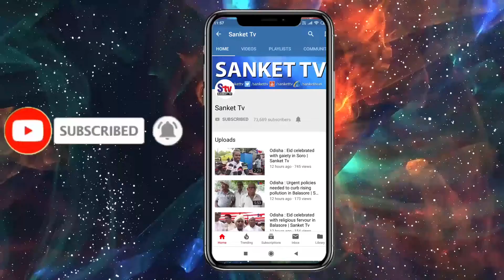Odisha : Seminar on Cyber Crime Held In Balasore | Sanket Tv